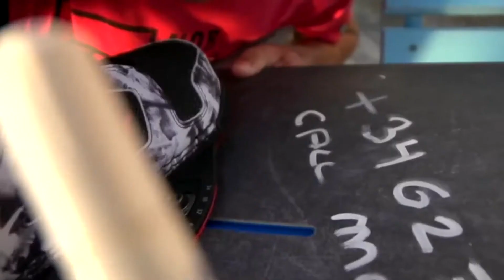Zona Kite - Kite en Primera Persona - Ramiro Gallart